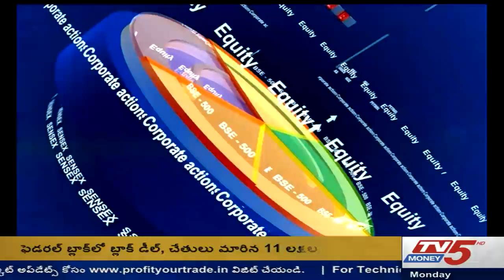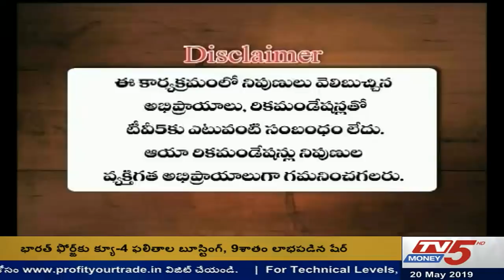TV5 Money | Which stocks to buy after May 23rd. Markets@2.00PM